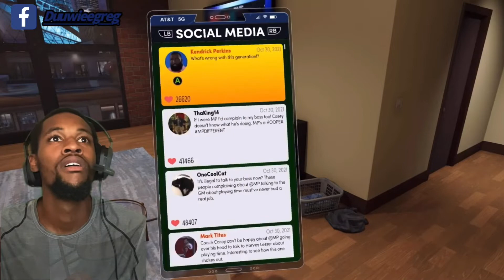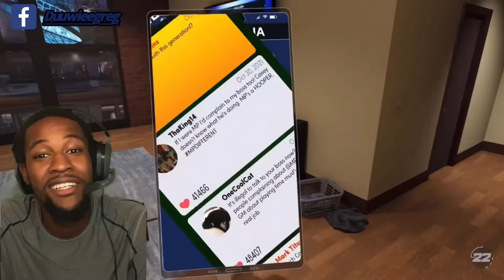NBA 2k22 Nex Gen Mycareer Ep 10 - Xbox Series S Addition (Kevin Durant)